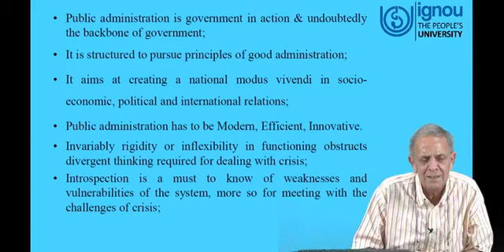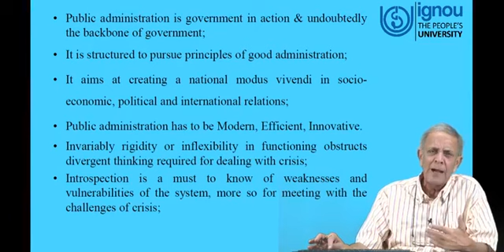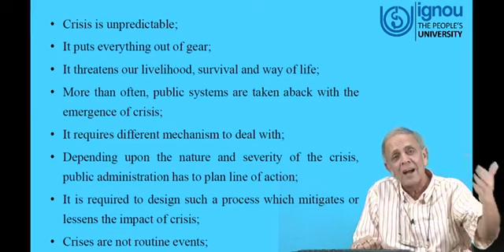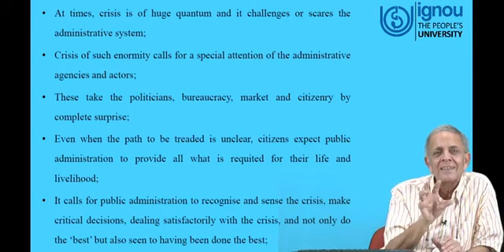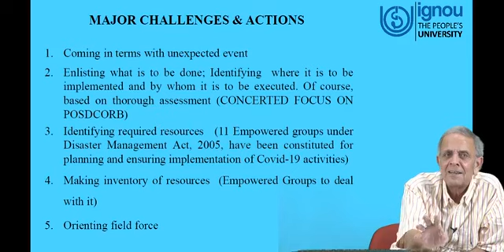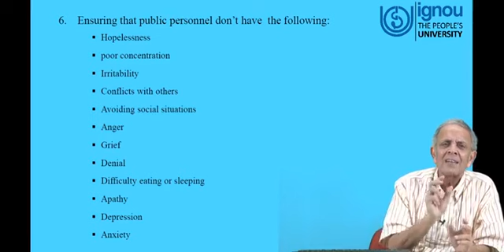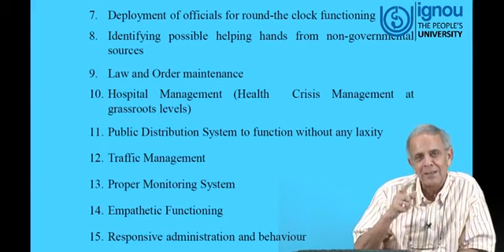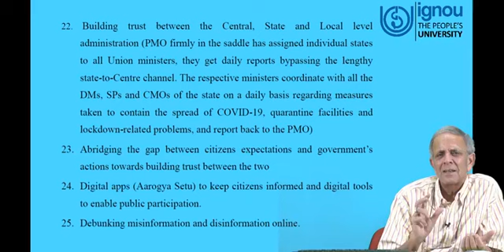IGNOU Session on "Public Administration During Crisis" for BAPC-102/131/171, MPA-16, MPA-108 Student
Watch Live Session on "Public Administration During Crisis"

Program & Subjects: IGNOU BA (CBCS: BAPC-102/131/171), IGNOU PGDDM & IGNOU MPA (MPA-016,MPA-108)

Lecturer: Prof. Pardeep Sahni

Department: SOSS, IGNOU, New Delhi, India